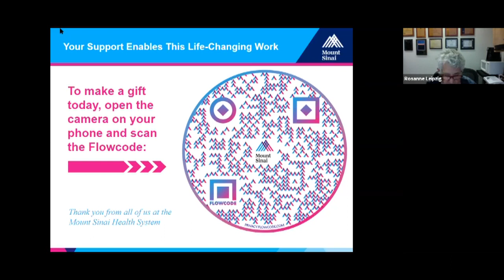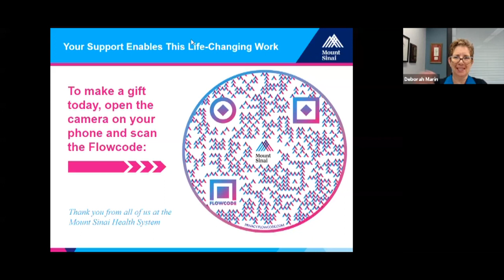Navigating Everyday Life During COVID-19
Dr. Rosanne Leipzig and Dr. Deborah Marin discuss focusing on managing stress and embracing resilience during this pandemic and lessons learned from Mount Sinai’s new Center for Stress, Resilience, and Personal Growth, which was founded at the height of COVID-19 to serve our frontline health care heroes. Drs. Leipzig and Marin will explore how the work being done at the center can apply to all of us as we continue to navigate these unprecedented times.